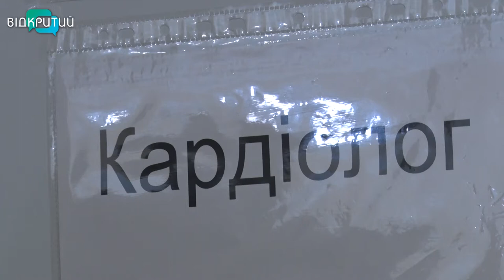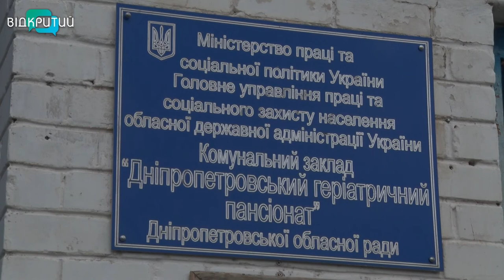15 лікарів і понад пів тисячі пацієнтів: мечниківці обстежили підопічних геріатричного пансіонату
Якщо хворі не можуть приїхати до лікарів, лікарі їдуть до них. Від початку березня пожильці геріатричного пансіонату на вулиці Гаванській у Дніпрі не могли потрапити на консультацію до медиків.  Заважав карантин. Нині, коли ситуація з Ковід-19 трохи стабілізувалася, фахівці Мечникова самі приїхали до пацієнтів.